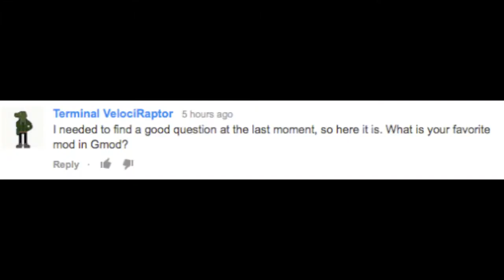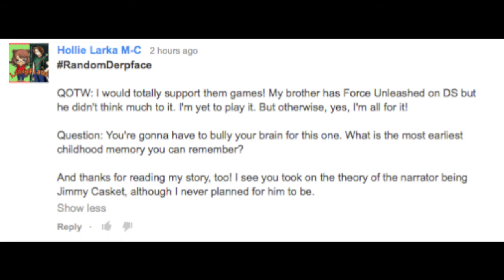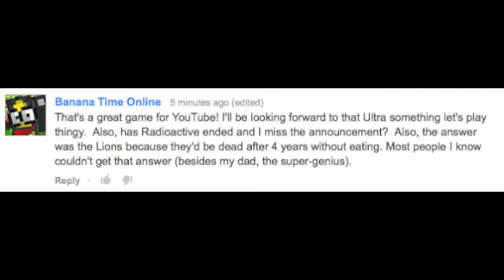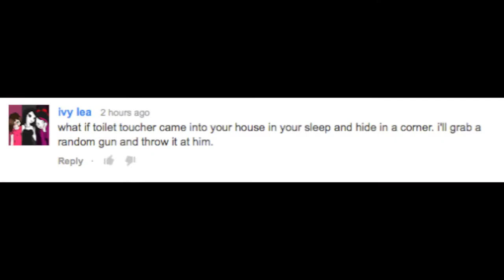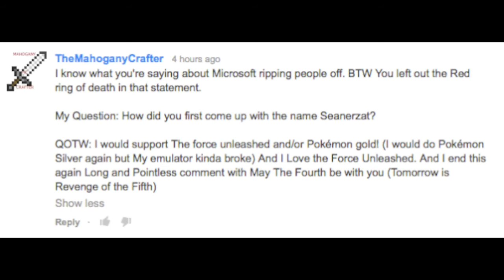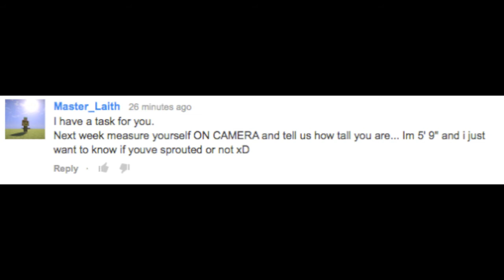Answering Comments #6 - What does "Seanerzat" mean?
Hellooo everyone, Seanerzat here, and welcome back to another Answering Comments video at long last! Today we're joined by Terminal VelociRaptor as we discuss the things to come for the channel and answer thy questions, as well as have a little story time with Jack ;D Sorry for the video going up a day late, by the way, editing took a bit more work for this video!

Wooboodoo! - Shayning
Potion Shop - Matt McFarland
How Its Supposed To Be Done - Marques Kincaid

(Going to fix and update my whole FB page soon, have no fear)

If you're reading this, tell me whether or not you want a slow-down on the frequent plain-out gaming videos and an increase of work on cinematic projects similar to the Jimmy Casket one, or if you want a decrease on those to have maximum speed on plain-out gaming?